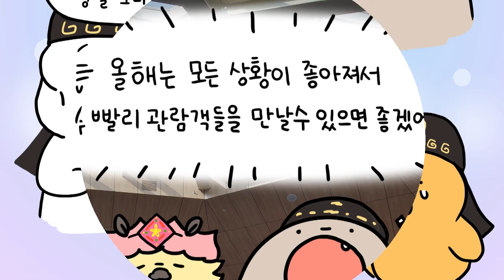[호자일기 11화] 🐮 새해 소망 🐮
2021년 새해를 맞은 호자와 친구들

떡국을 나눠먹으며 즐거운 새해 아침을 맞이하는데요.

유물친구들이 바라는 새해 소망은 무엇일까요?!

다운 작가님과 함께 합니다♥